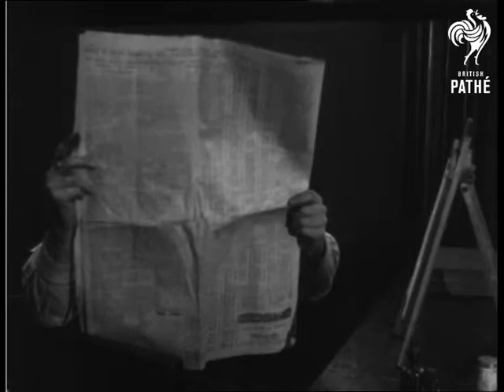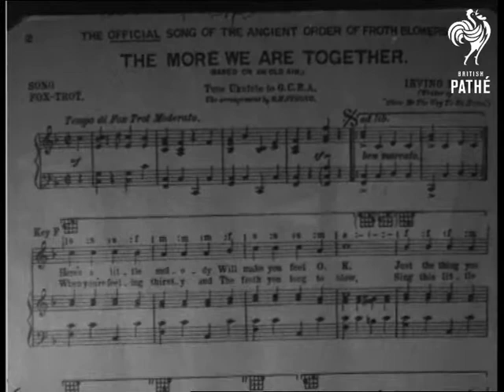Jerry The Troublesome Tyke - Golf (1925)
Animation featuring Jerry the Troublesome Tyke - a cartoon dog.  A cartoon curtain rises.  A U.I.C. production.  M/S of Sid Griffiths reading a newspaper.  He folds it up and looks at his drawing board.  He sees Jerry walking along with a bag of golf clubs on his back.  "Hello Jerry, where are you going?"  asks Sid.  Jerry walks along and says "Golfing!" Sid sits back in his chair and says: "Off to the links, eh?"  Jerry says: "I've got my own."  Sid scratches his head.  "Own what?"  "Links!"  Jerry holds out a cufflink.  It has the initials AO and FB on either side. Sid scratches his chin.  Dissolve into some sheet music.  It is the song "The More We Are Together" and is the official song of the Ancient Order of Froth Blowers.  (Presumably this is what AO and FB stands for).  Dissolve back into shot of Sid at the drawing board.  He wags a finger at Jerry.  "Beware of the 19th hole!"  Jerry looks puzzled.  He puts his cufflink in his pocket.

We see Jerry tee off.  He is pleased with his shot.  He takes another shot.  A bird is alarmed and flies down from a tree and lays an egg by Jerry's foot.  He takes a shot, his golf club bag walks off and Jerry holds his nose - presumably the egg was bad.  At the 13th hole the ball goes round and round but doesn't drop in.  Jerry swaps the numbers around so that it says 31.  The ball goes in.  He changes the numbers back and cocks a snook at the sign.  At the 18th hole Jerry uses another ball to pot his ball with a snooker cue.  A rabbit pops out of the hole and says: "Bet you can't do the 19th hole!"  He throws Jerry the ball.  Jerry hits it and it lands in a glass of beer.  A golfer is relaxing at the clubhouse with a drink.  "That's the 19th hole!" observes Jerry pointing at the beer.  He blows the froth off then drinks the beer.  He points to his mouth and says: "And that's the 20th!!"  Intertitle reads: "And he'll be 'bunkered' here until next week!"

Was an item in Pathe Pictorial, issue number unknown.  Note: interesting mixture of real footage and animation.  Can EP313 was originally mislabelled as EP382.
 FILM ID:988.08